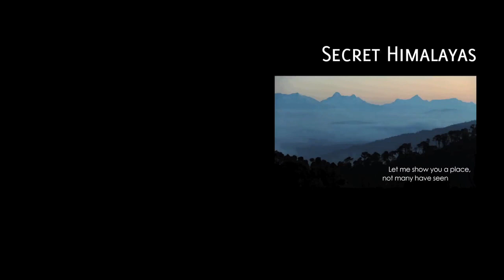Lake of Peace. (Delhi NCR)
Delhi is full of secrets. This secret lake lies in Delhi NCR. Peace.